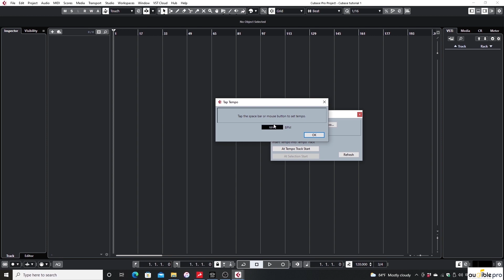Steinberg Cubase Tutorials Episode 6 of 20 - Tempo and Beat calculator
We provide all Audio related services, Room acoustics consultations, Studio constructions and Sound Engineering Education.

This is a FREE series of tutorials with 20 episode.